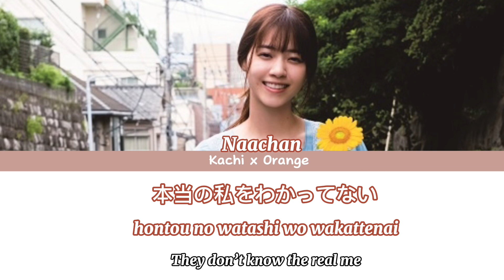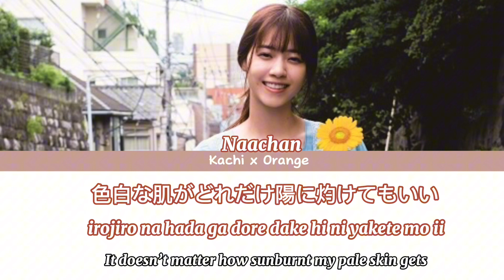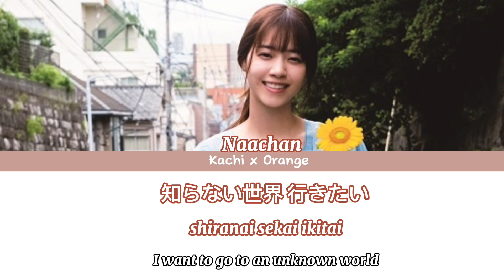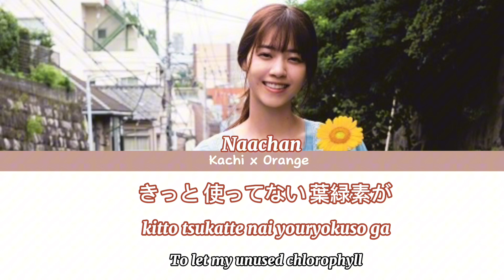Nishino Nanase (西野七瀬) - Kougousei Kibou (光合成希望) (KAN/ENG/ROM) Color Coded Lyrics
Kougousei Kibou is a song from Nogizaka46's 2nd album Sorezore no Isu, by Nishino Nanase.
Release Date
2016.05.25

Composer
Yoshida Hiroshi
Arranger
Nonaka "Masa" Yuichi